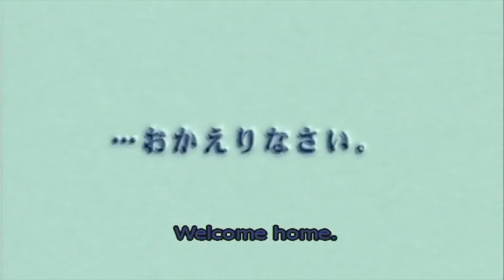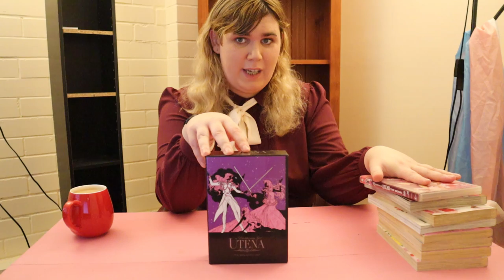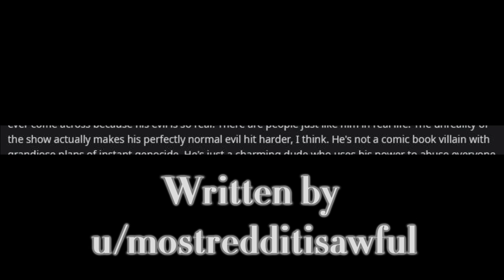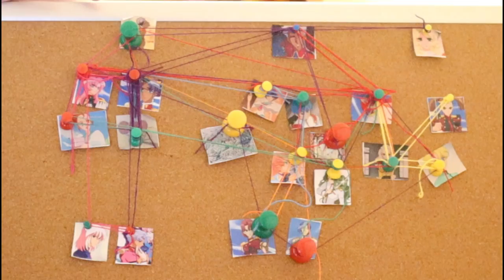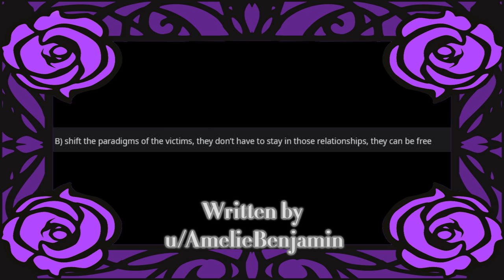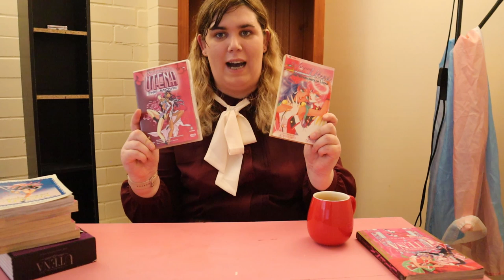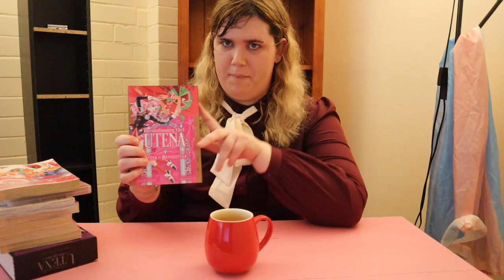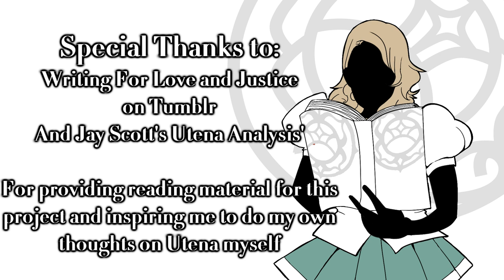Retrospective of Utena - Part Tois: The Apocalypse, Adolescence & Aftermath of a Revolution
With everything that has been discussed about Utena, not just in this series with it's impact when it comes to the likes of the Magical Girl and Shojo genres but also in the general fandom it's created, while there's been a lot of discussion on what kind of impact it's left, the one thing you can say for certain is that it's managed to leave the door wide open for queer representation in media and then some since it's creation.

In this third and final part of the Retrospective of Utena, we look on said queer representation being flung wide open by this series, cover the final 15 episodes known as the "Apocalypse Saga", the 5 volume manga series, the 1999 movie Adolescence of Utena and it's manga as well as After the Revolution, the remaining pieces of Utena media and finally what Be-Papas did following on from Utena's completion.

TIMESTAMPS:
1:13 - Intro - Utena is for the Queers
7:07 - Episodes 25 - 29 - The Student Council Returns & Ruka’s Love Triangle
35:21 - Episodes 30 - 33 - Akio Ohtori is a Bastard
48:33 - CW SECTION START
58:13 - CW SECTION END
59:27 - Intermission Une: Complex Character Narratives II: It Gets Worse
1:05:42 - Episodes 34 - 37 - Touga’s Last Stand & Utena’s Journey Pt 2
1:29:28 - Episodes 38 & 39 - End of the World & Anthy’s Journey
1:46:25 - Intermission Deux: Utena the Shoujo - A Look at the Utena Manga
1:57:55 - Adolescence of Utena
2:17:52 - Intermission Tois: Looking Past the Roses - A Deeper Look at The Fan Theories of Utena
2:27:26 - After The Revolution & What Came After Utena
2:44:59 - Outro - This is Why Utena is So Important

HELP SUPPORT YOUR LOCAL CREATOR BELOW!